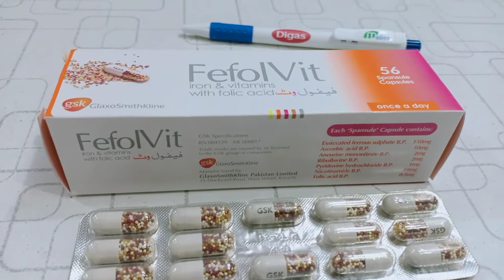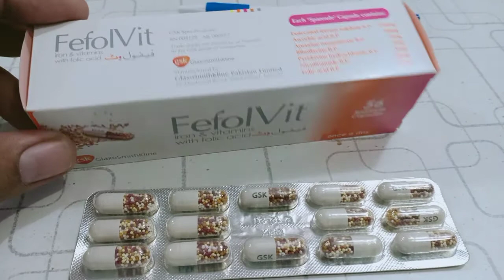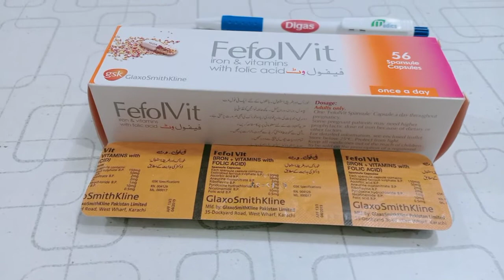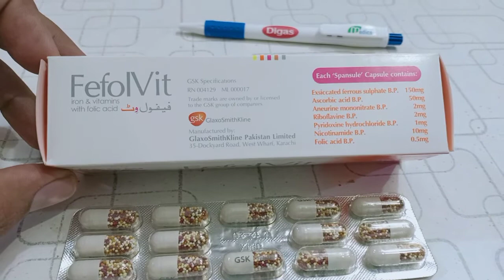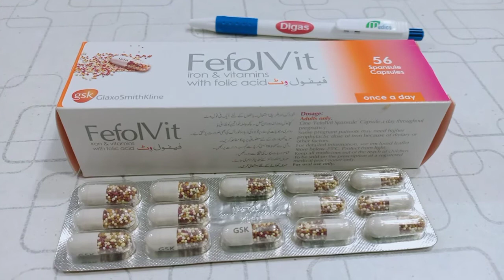Fefol Vit Capsules Benifits . Uses. side Effect. چہرے کی چھائیوں کا علاج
نوٹ
تمام ادویات بچوں کی پہنچ سے دور رکھیں
تمام ادویات ڈاکٹر کی ہدایت کے مطابق استعمال کریں
طبیعت زیادہ خراب ہو تو ڈاکٹر سے رجوع کریں

آج آپ کو فی فول وٹ کیپسول کے بارے میں بتایا گیا ہے جن لوگوں کے چہروں پر چھایا ہیں رنگ بہت پیلا ہے ان کے لیے بہت ضروری ہے وہ یہ ویڈیو ضرور اینڈ تک دیکھیں
نئے آنے والے ناظرین سے گزارش ہے کہ وہ چینل کو سبسکرائب کر لیں اور بیل آئیکن کو پریس کر لو